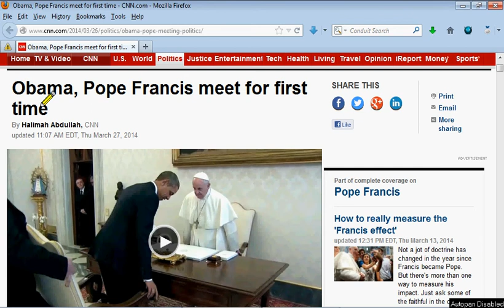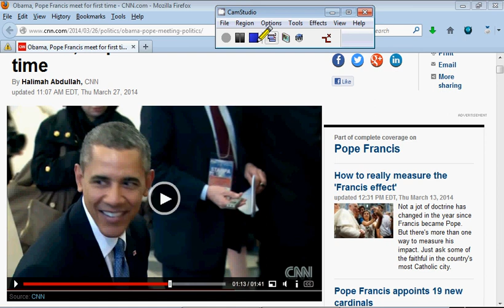Pope and Obama meet under Apocalyptic Sounds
Obama and Pope Francis meet for the first time in Public?  These Apocalyptic sounds are the Sounds of Judgment, WW3, and the Locust Army coming  to Judge the world.  Get to the Rapture Chopper...Seek Jesus Now!

False Prophet and Man of Perdition meeting delayed by noisy old school cameras or is it another warning from God.